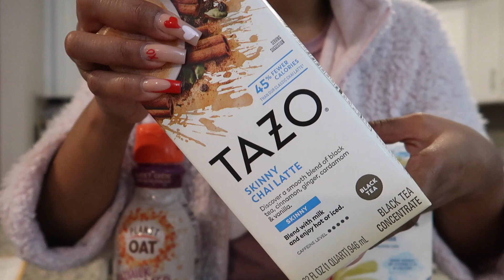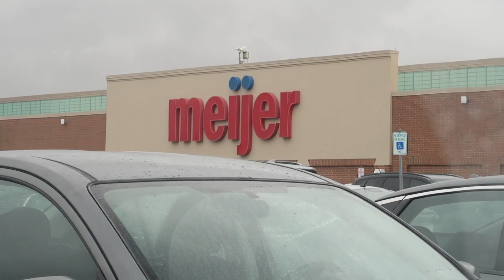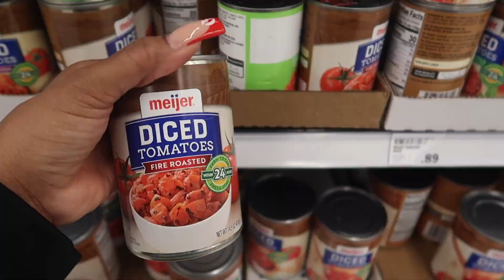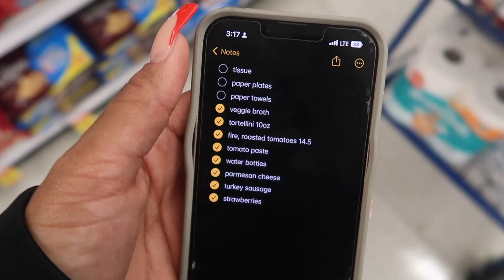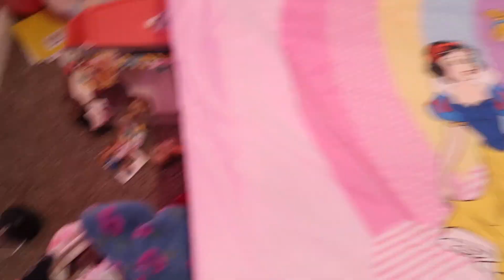WEEKLY VLOG: running errands, skincare chat w/ me, dying my hair AGAIN!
heyyyy yall! welcome back to a new vlog! :) we ran a few errands & chilled, that's about it! i hope yall enjoy! also, let me know about the timing of the vlogs (like i mentioned at the end) and what yall like more! 💗 love yalllllll!